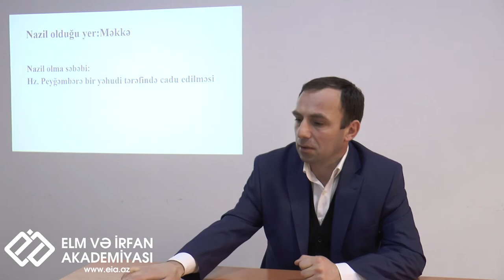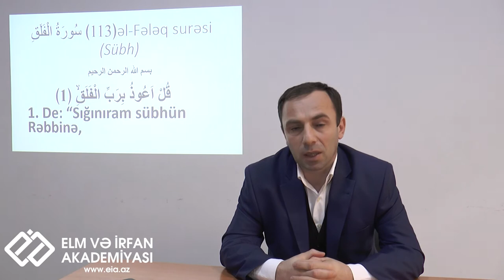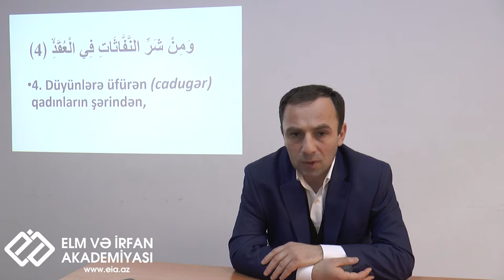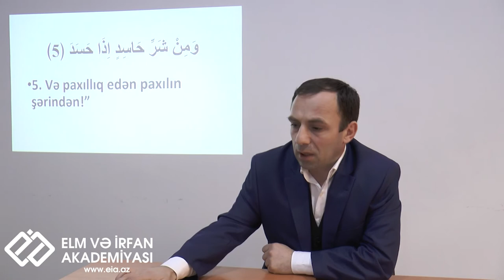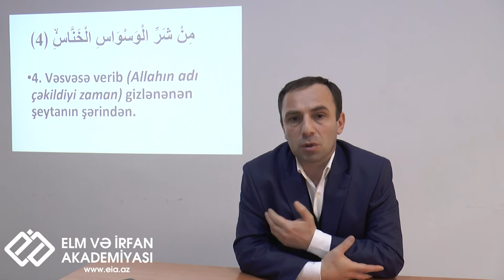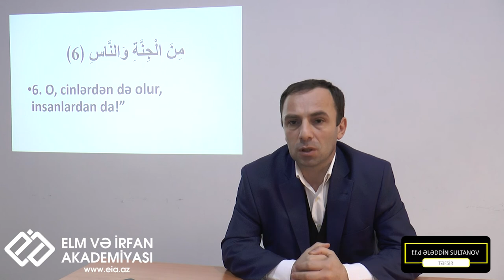Təfsir Elmi (6-cı dərs) - Fələq və Nas surələrinin təfsiri - f.f.d. Ələddin Sultanov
Müəvvizəteyn surələrinin səbəbi-nüzulu
Fələq surəsinin təfsiri
Nas surəsinin təfsiri

1.  Videonu bəyəndinizsə LİKE düyməsinə tıklayın ki, video daha çox insana çatdırılsın.
2.  Ən yeni videolardan xəbərdar olmaq üçün kanalımıza ABUNƏ olun və "zınqırov" işarəsinə tıklayaraq bildirişləri aktiv edin..